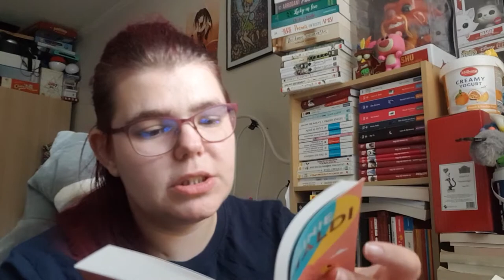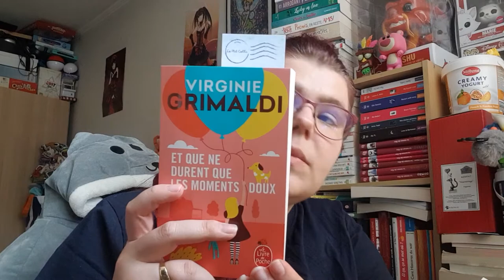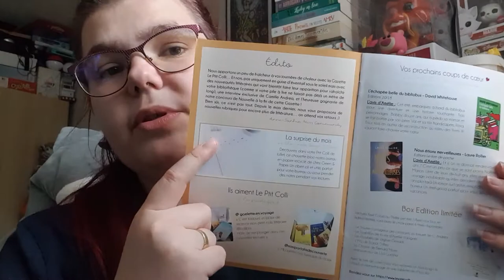Ouverture du Ptit colis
Hola il est l'heure tant attendue . Ouverture du Ptit colis   .
Mon compte:

bebeclochette10

Clochette Arizona

Livraddict :
bebe clochette

ma wishliste:

Vinted :
clochette6715